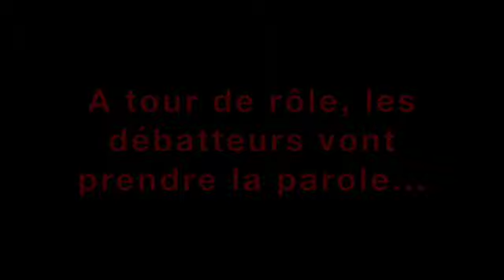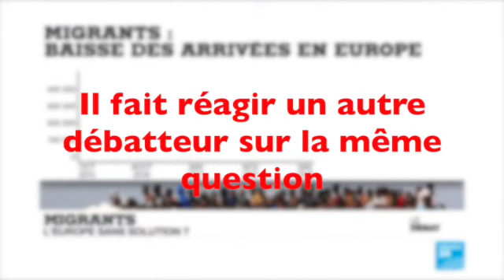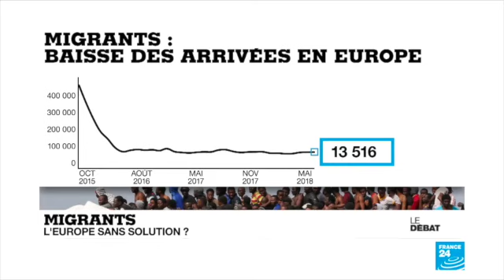L'art de modérer un débat (I)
Cette vidéo traite de L'art de modérer un débat (I)